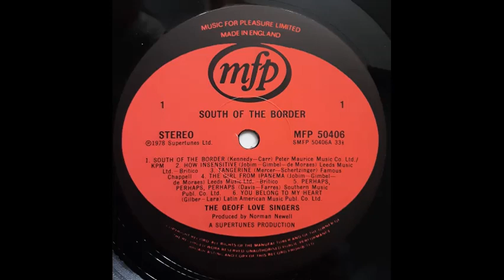Geoff Love Singers - Vaya Con Dios [1978]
Track 10, of 12, from the 1978 album "South Of The Border".